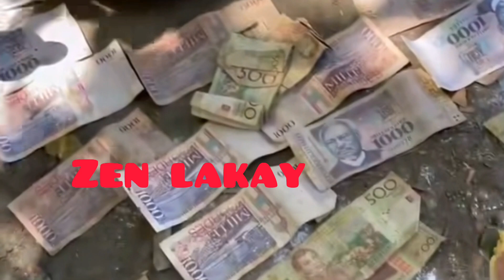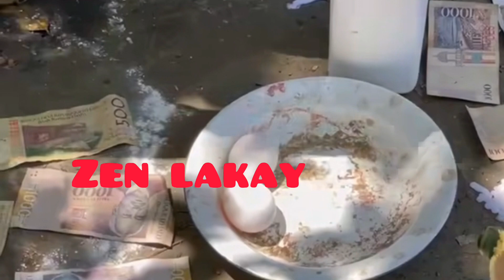Gwo Tristès😭🪦⚰️ Antèman Jèn Fi B4ndi Izo Yo Te T0uye Nan Lopital Jeneral la aprè Yo Fin...Hmmmm